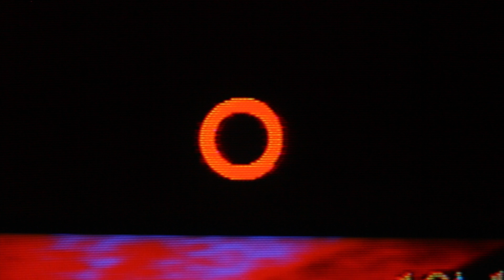jjuujjuu - All The Time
music video directed by Micah Buzan